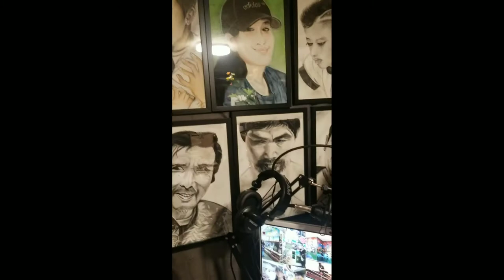Calathea Roseopicta Crimson acrylic painting on canvas by:jenny javier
Calathea Crimson painting on canvas,calathea roseopicta crimson acrylic painting on canvas.